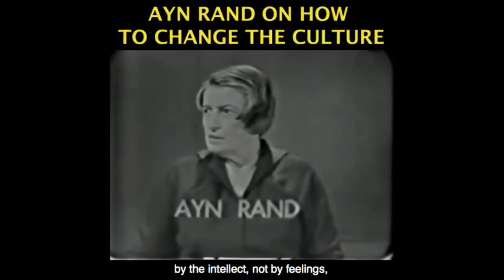Ayn Rand's Objectivism Exposes Altruistic Morality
This video was created by Christian Jackson.  Taken from Yaron Lectures: The Morality of Entrepreneurship Recorded on November 21, 2019 at the Austrian Economics Center / Hayek Institute in Vienna, Austria.